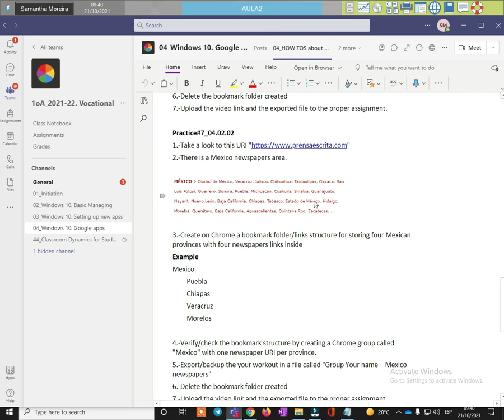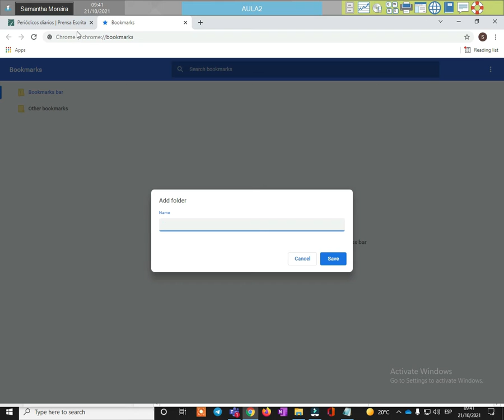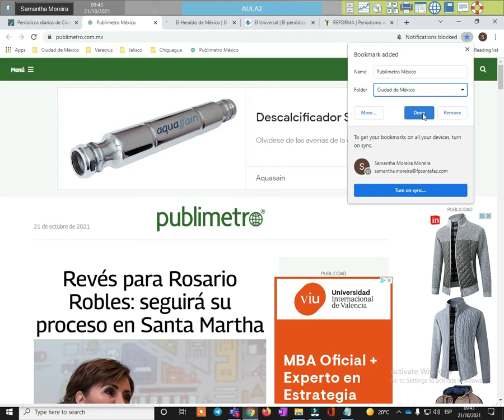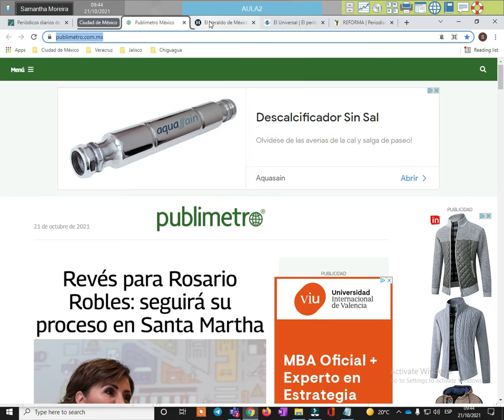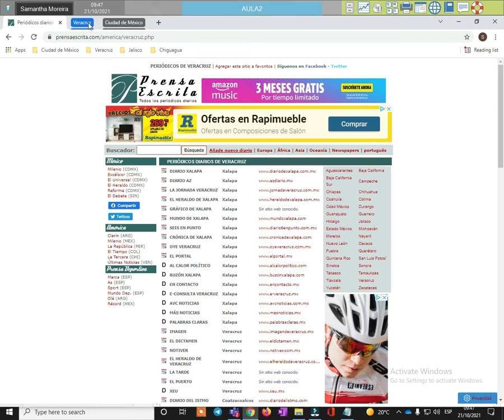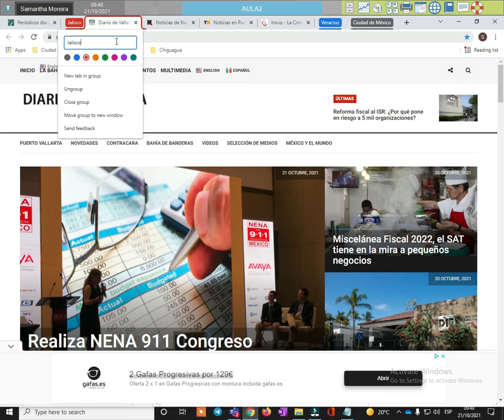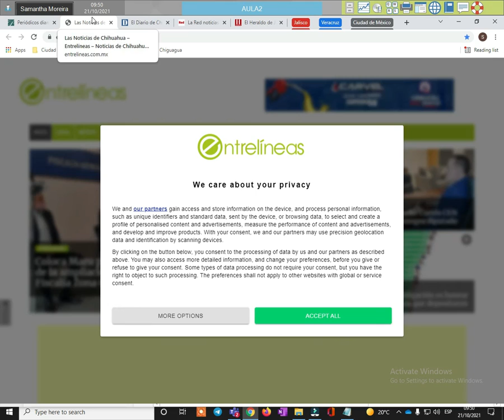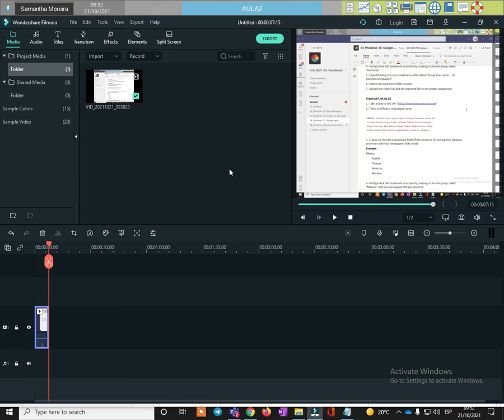Practice#7_04.02.02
In this video we will do the same but by provinces.